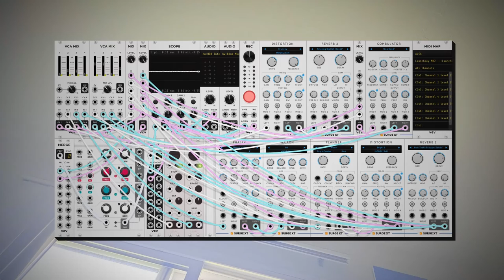dawn bree - the last poptart in the box (modular synth ambient)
i've been listening to shoegaze and drone ambient so we have a mix of both of those today in this one. back to a classic weekend atmospheric ambient, or whatever i call it.

progression is a simple I-V-I-IV with this cute little guitar melody that i copy up a fifth and loop while pouring out about a gallon of reverb over it. one of those ones today where i feel like any other synth voices would just detract from the effect i'm going for, keeping everything as subchains of the original acoustic loop is kinda cool, i like how it turned out. anyways i hope you like this one, let me know what you think! :)